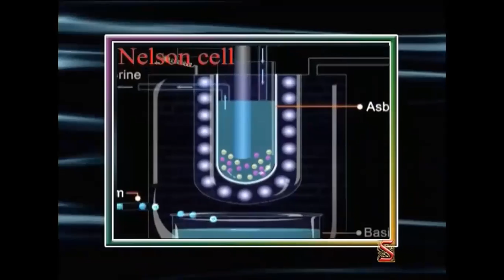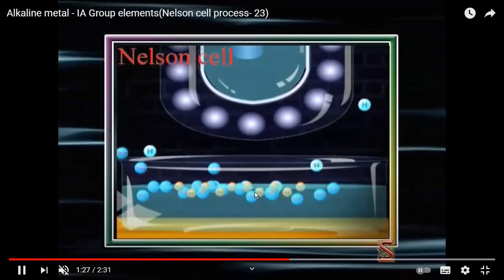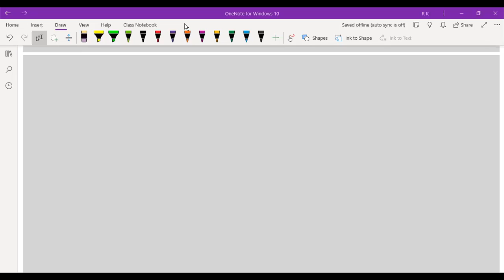Lec-05 NaOH Chemical reaction and Na2CO3